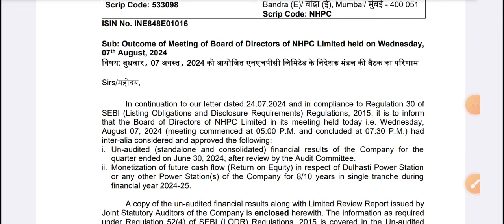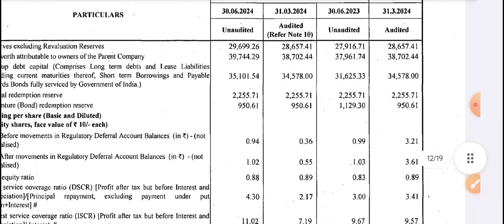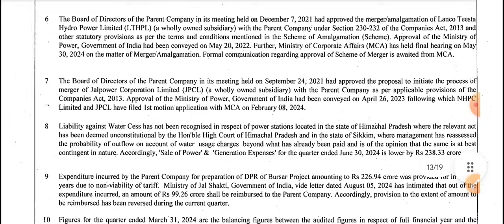NHPC Share news🔥NHPC Q1 results 2025 | NHPC Share latest news | NHPC share news today